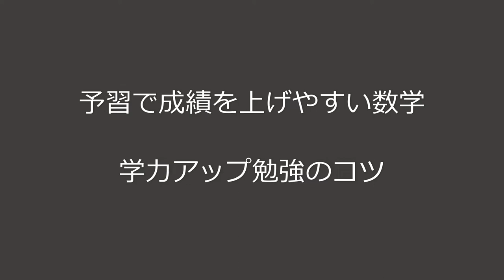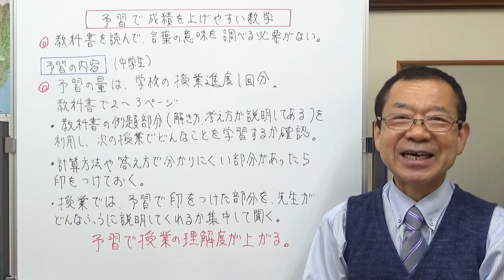予習で成績を上げやすい数学 学力アップ勉強のコツ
主要5科目の中で、数学は予習で成績を上げやすい科目です。